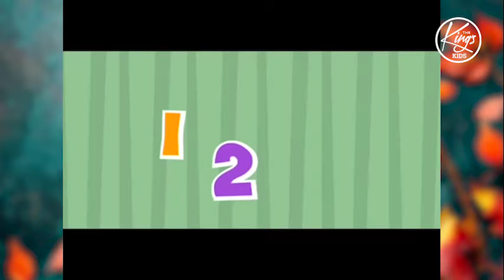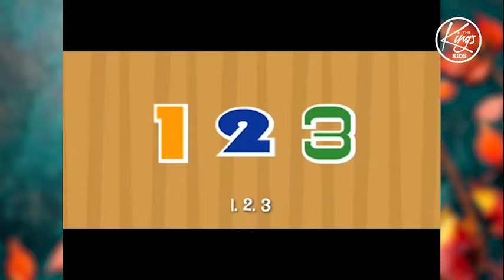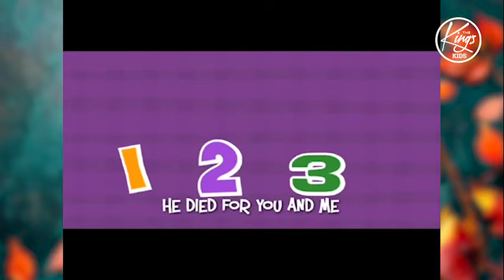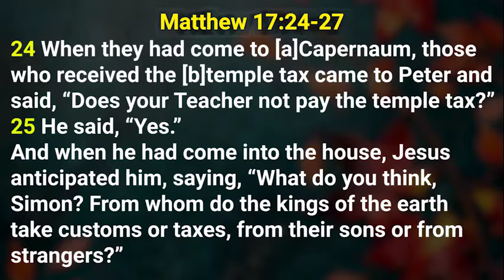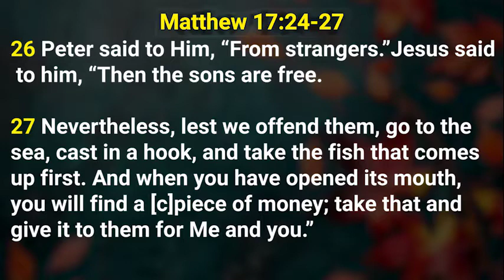Lesson for Toddlers (November 22, 2020)